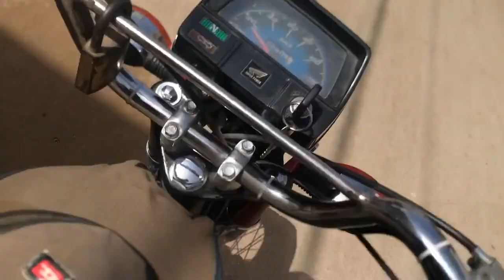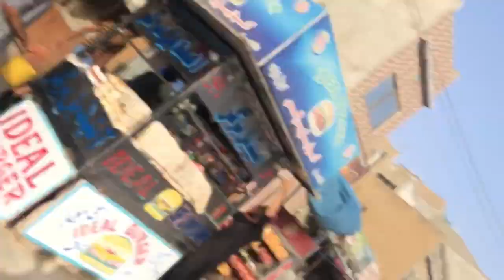Ramzan Day - 02 | Patang Bazi | First Jummah Of Ramzan | Vlog - No - 24 | Tabish Ali Rajput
Day 02 of ramadan.
Enjoyed Alot.
Ramadn mubarak ho subko.

TO JOIN MY OTHER SOCIAL MEDIA HANDLES.
Twitter : Tabish Ali Rajput
Linked In : Tabish Ali Rajput

ramadan
day 2
ramzan
ramadan day 2
ramadan vlog
ramadan daily vlog
best ramadan dua day 2
ramadan day 1
ramzan vlog
ramzan 2023
30 day ramadan daily dua day
ramadan 2021
ramzan dua
ramadan daily dua
ramadan 2022
ramadan vlogs
navratri katha day 2
ramadan kareem
ramzan 2022
kitchen cleaning day 2
ramzan vlogs
ramdan
ramzan kareem
ramazan
ramadan dua
ramzan special
rehmat e ramzan
barkat e ramzan
ramzan shareef
patang
patang bazi
patang baazi
patang bazi 🤯
patang bazi shorts
bacho ki patang bazi
patang bazi in islam
baarish me patang bazi
patang lovers
islam mein patang bazi karna kaisa hai
pakistani patang
islam mein patang bazi ki sharai haisiyat
lahori patang baaz
patangbaaz aur patang
baarish me patang bazu
big patang,udi patang
patang game
kati patang
patang video
patang lover
6 tawa patang
bazi,patang shorts